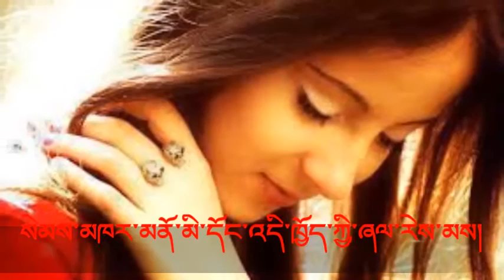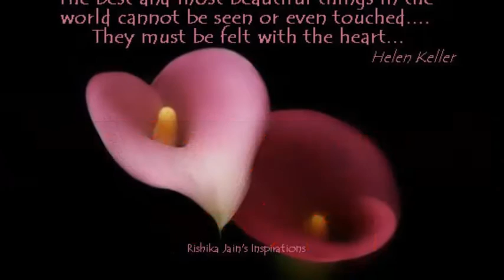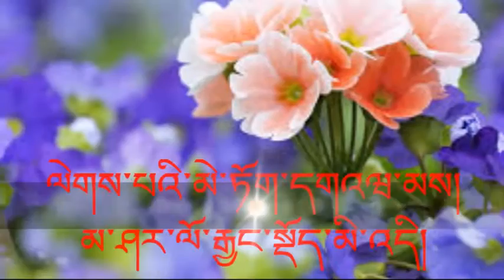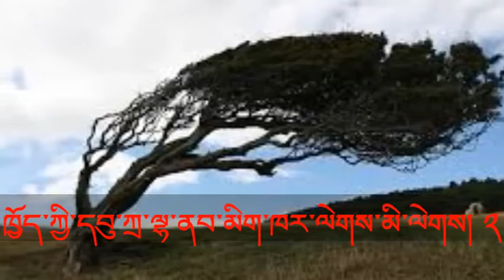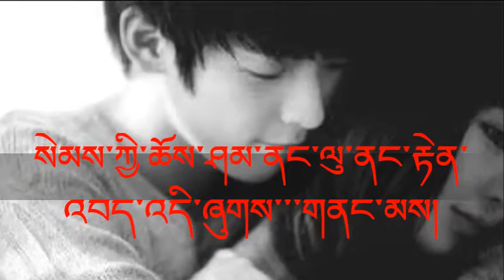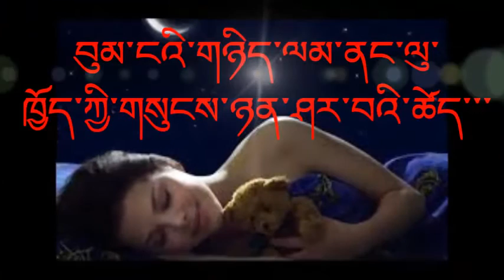Lapchi lapchi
Dzongkha Song